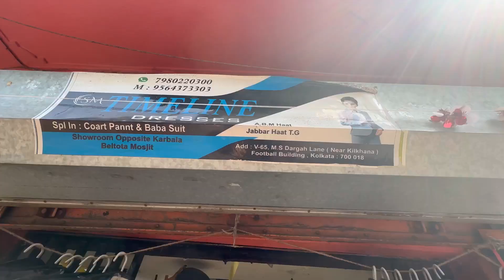Kolkata garment wholesale market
Calcutta wholesale market
Wholesale market
Readymade garments
Mitaburj wholesale market
Jabaar haat wholesale market